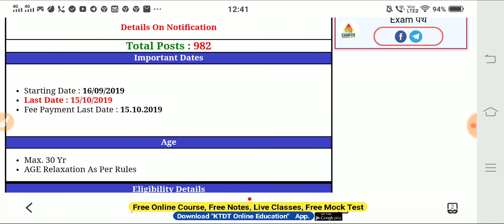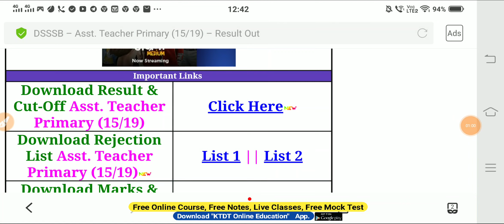DSSSB New Notice 2020 -Dsssb Official New Notice 2020 - Delhi Job News - KTDT